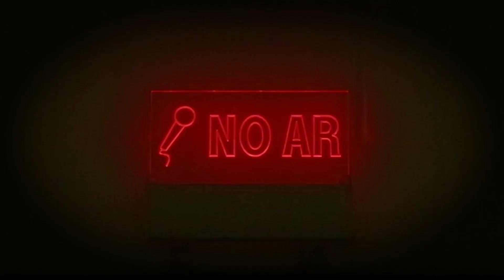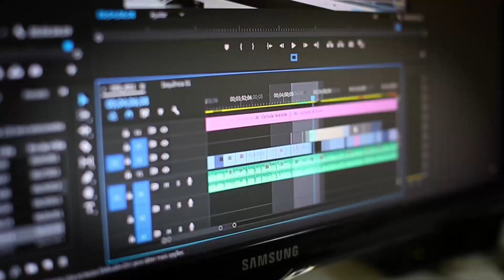TVI - ALERTA CIDADE - 18/12/2023